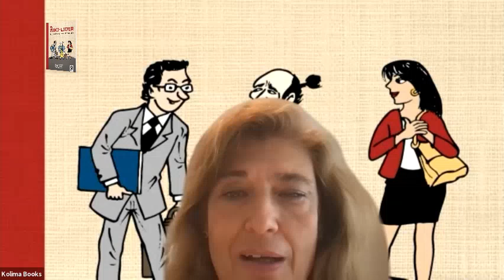El río que nos lleva, con Natalia y Santos Nalda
"El río que nos lleva" es un programa presentado por Marta Prieto, fundadora y directora de Editorial Kolima, que se emite en Radio24online.com.

En este programa, entrevista a Natalia Nalda, especialista en Coaching con inteligencia emocional y PNL, y a Santos Nalda, profesor de Judo y aikido, ambos autores de Editorial Kolima.